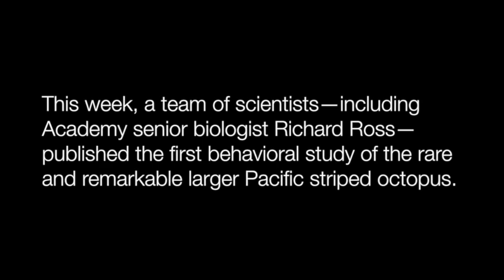Beak to Beak: Rare Octopus Mating Strategy Discovered | California Academy of Sciences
How do octopuses mate? Scientists studying the little-known larger Pacific striped octopus have made a surprising discovery about the mating strategy of this elusive species. The team—including Richard Ross, senior aquarium biologist and cephalopod expert from the California Academy of Sciences— observed that males and females come together in an intimate beak-to-beak, sucker-to-sucker position. This never-before-seen behavior challenges all that is known about "conventional" octopus reproduction.

Video footage by Rich Ross, California Academy of Sciences and Roy Caldwell, UC Berkeley